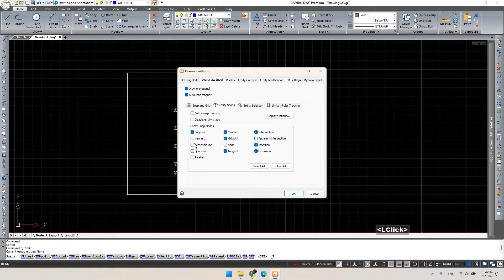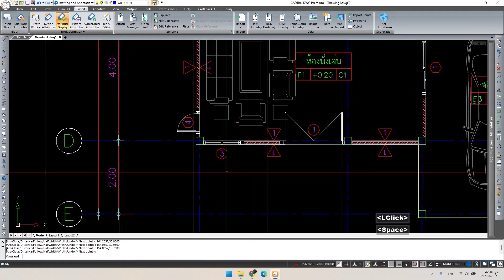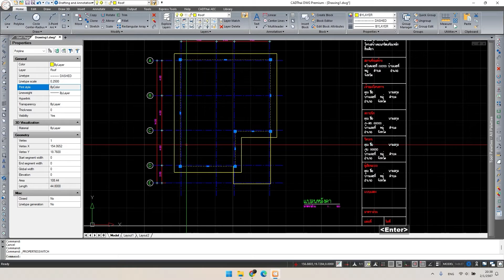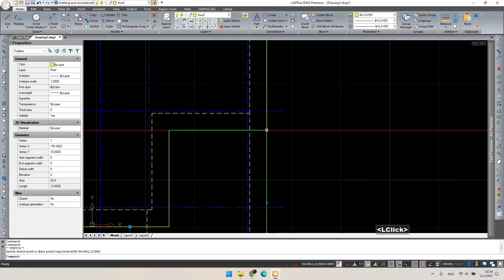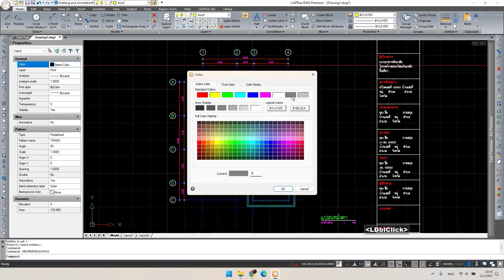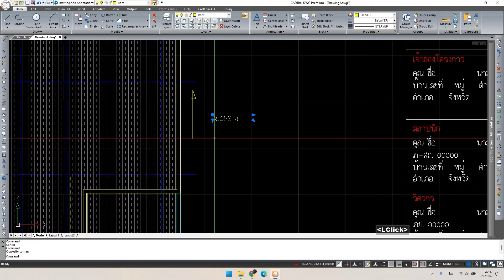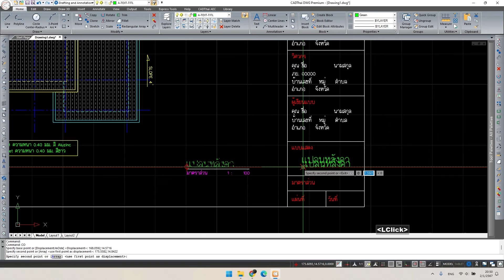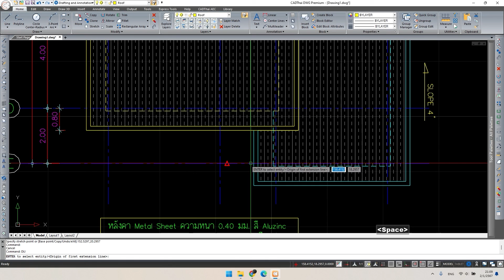ตอนที่ 08/25 สร้างแปลนหลังคาเมทัลชีท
วิดีโอนี้เป็นตอนที่ 08/25 ของซีรี่ย์การเขียนแบบบ้านชั้นเดียวฉบับเต็ม สำหรับใช้ในการยื่นขออนุญาตก่อสร้าง หรือการใช้สำหรับก่อสร้าง

ในตอนนี้จะพูดถึงการสร้างแปลนหลังคาเมทัลชีทสำหรับแบบบ้านชั้นเดียวในครั้งนี้ครับ

สำหรับวิดีโอชุดทั้งหมดนี้จะอธิบายขั้นตอนการเขียนแบบตั้งแต่ต้นจนจบ ด้วยการใช้โปรแกรมเขียนแบบที่ชื่อว่า CADthai dwg ซึ่งเป็นโปรแกรมลิขสิทธิ์ทดแทน AutoCAD มีราคาถูก เหมาะสำหรับการออกแบบของคนไทยทุกคน